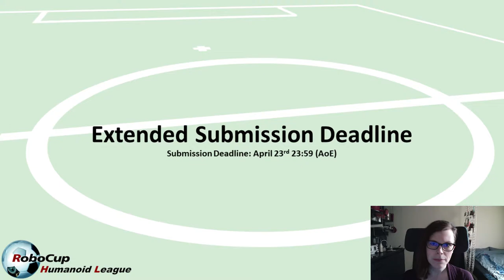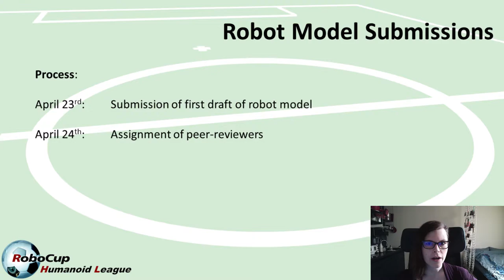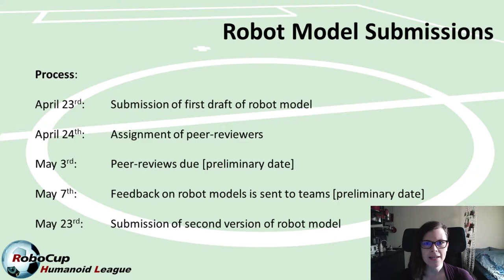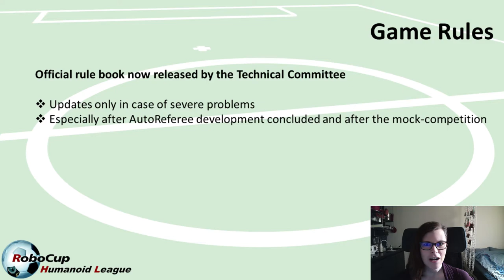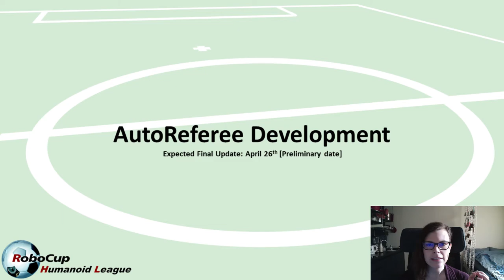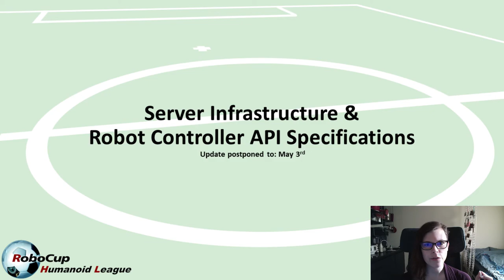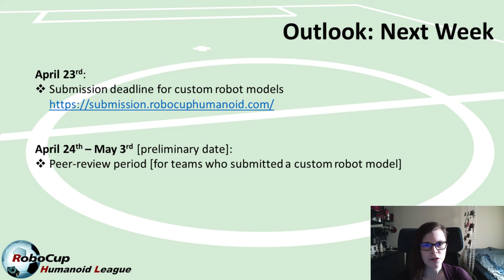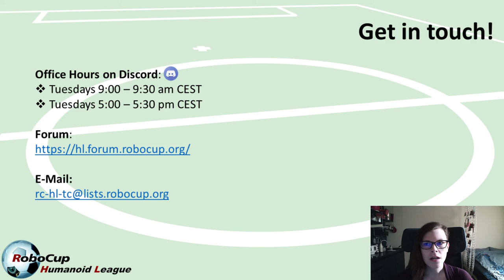V-HSC Spotlight #6: Extended submission deadline, robot model upload & approved rule book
In this sixth RoboCup Humanoid Virtual Competition spotlight video, we are covering the following topics:

(2) Deadline for robot model upload on April 23rd

(5) Next version of robot model API and server specification release postponed to Maz 3rd

(6) What's going on next week, particularly the peer-reviewing schedule for the robot models